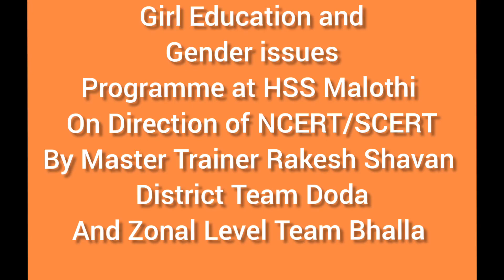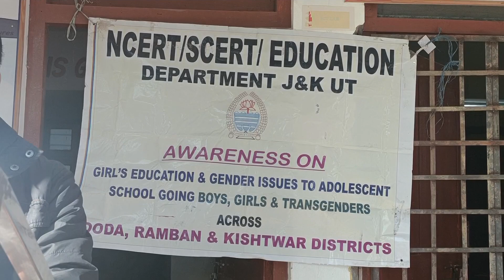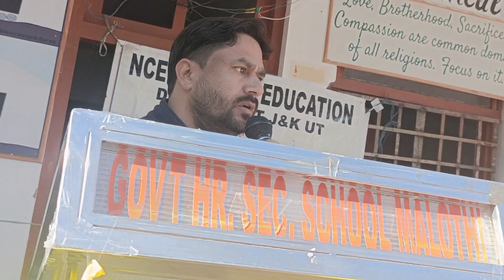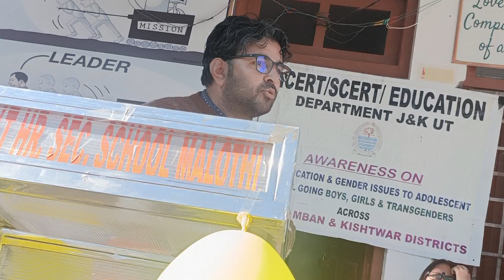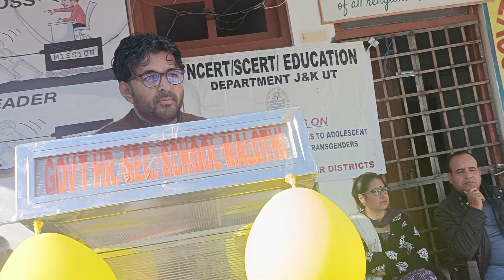Girl Education and Gender issues Programme held at HSS Malothi by Master Trainer Rakesh Shavan